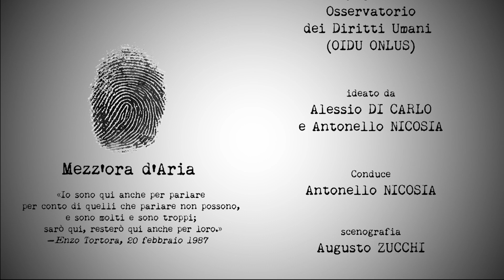Mezz'ora d'Aria - Puntata n. 18 - Mario Tuti. Chi è Mario Tuti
Antonello NICOSIA presenta Mario TUTI